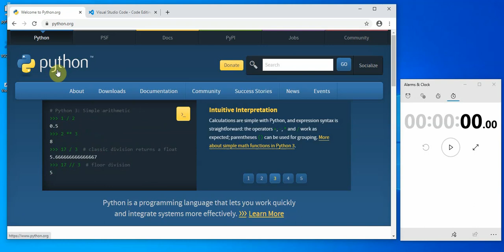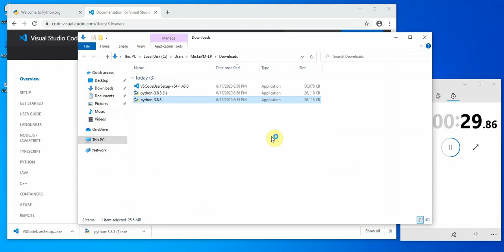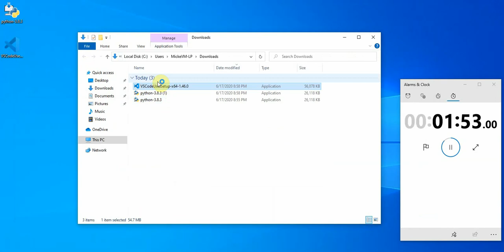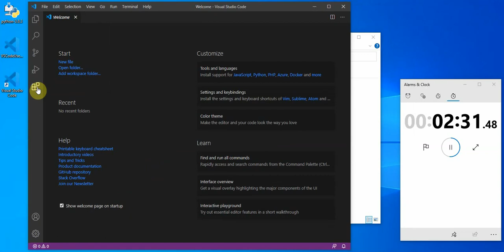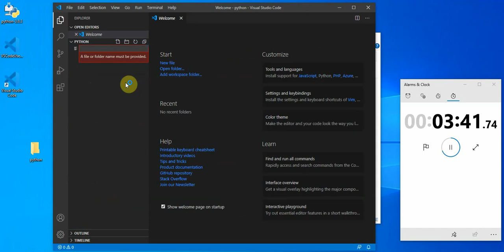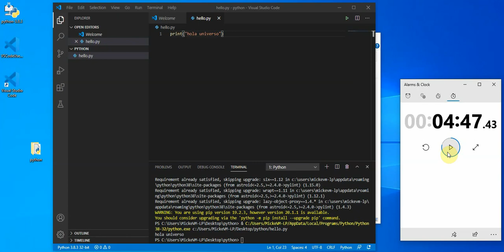Instalación de Python y Visual Studio Code en menos de 5 minutos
En este video podemos ver como es posible instalar Python y Visual Studio Code en menos de 5 minutos; con estos dos programas.

Con estos dos programas tendrás lo necesario para aprender e inicar en el mundo de la programación de Python